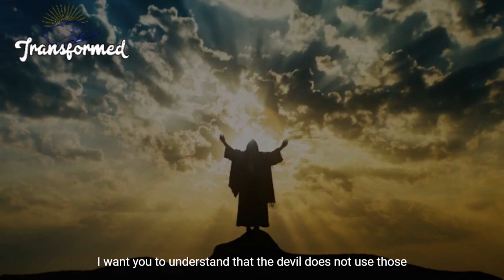God Has Called You Blessed Don’t Let The Devil Steal All He Prepared for You(Powerful Motivation)